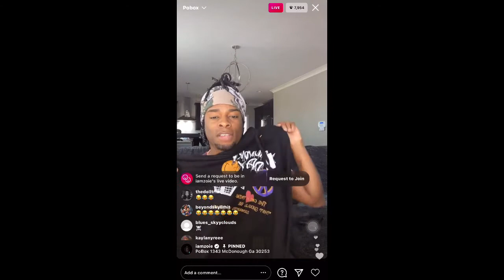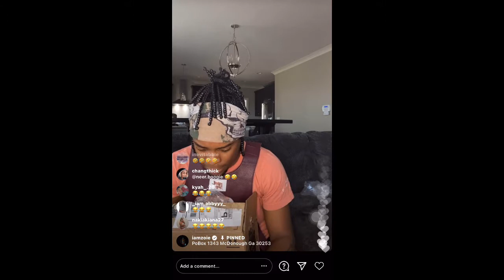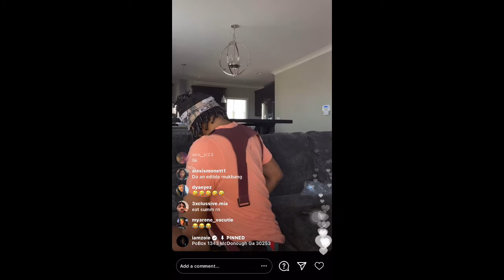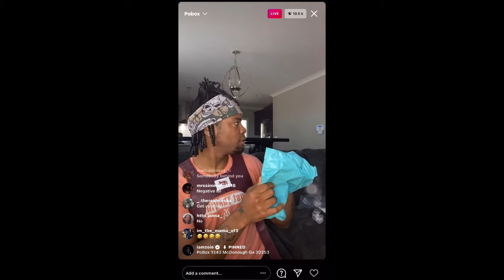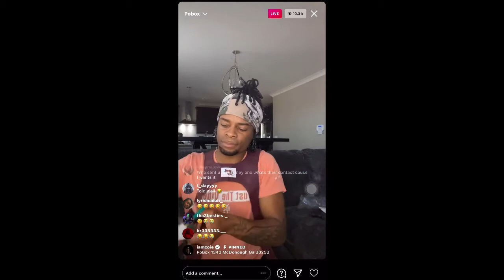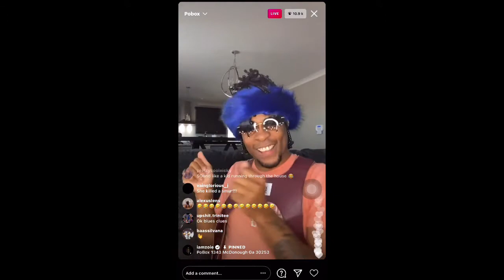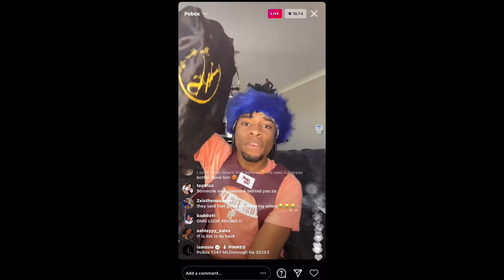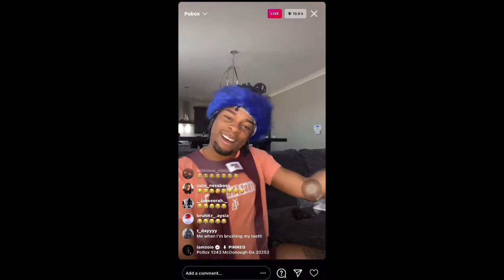IamZoie on live HIGH *hilarious* 19/02/21